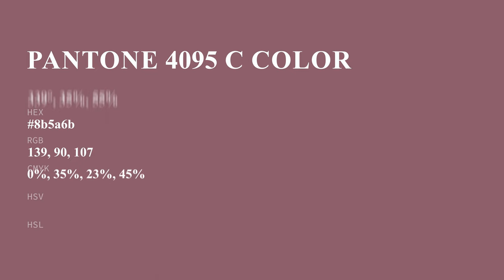color 8b5a6b hex color - Red color - Cool color 8b5a6b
What color is ? 8b5a6b hex color - Red color - Cool color 8b5a6b

Hex 8b5a6b Color Code is also known as color.

Hex 8b5a6b Color code in RGB color code model is created after adding 54.51% red color, 35.29% green color and 41.96% blue color.
Hex 8b5a6b Color code in CMYK color (process color) code model is generated after subtraction of 0% cyan, 35% magenta, 23% yellow and 45% black.